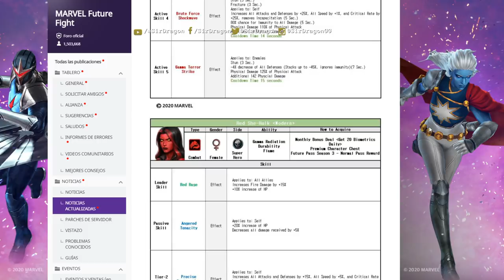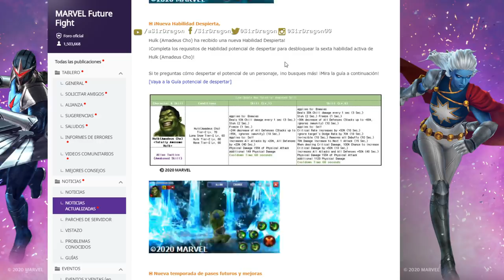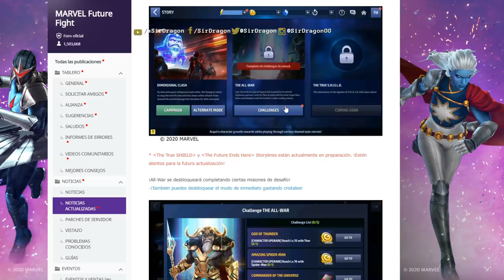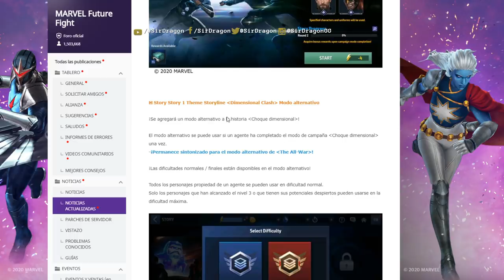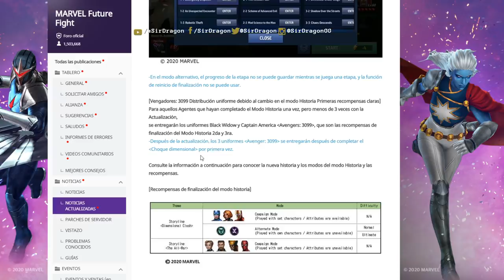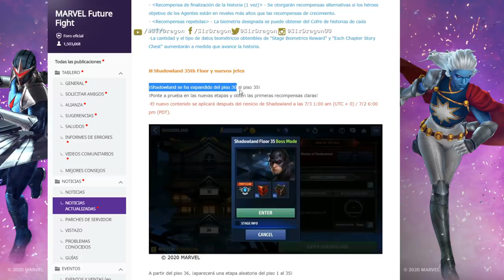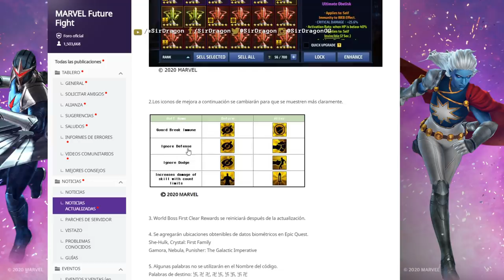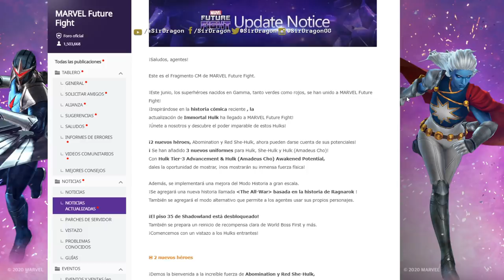Detalles de la NUEVA Actualización de The Inmortal Hulk